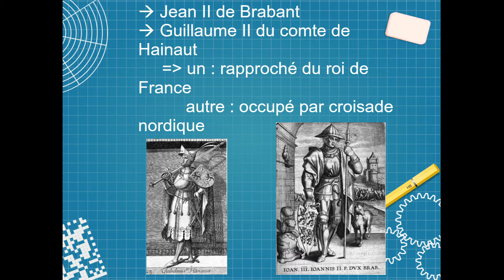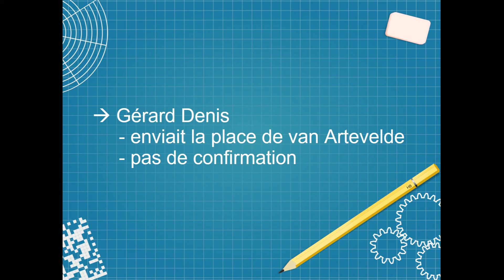diapo van artevelde V3 Amaelle